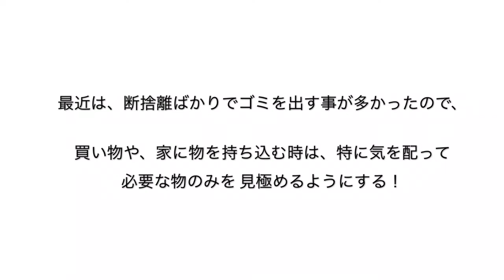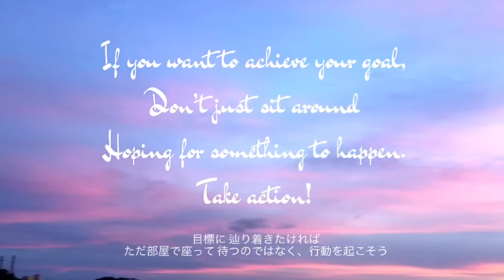彼のかばんの中身は⁉️昔の写真って取っておく？捨てる？〈SYL〉